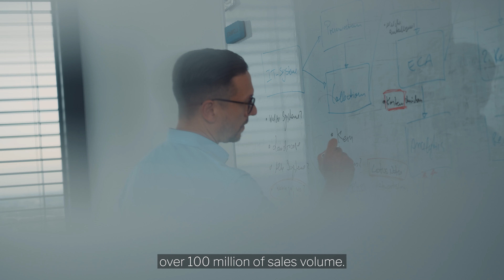Moments of Truth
Every so often, something happens in the life of a company that is so monumental in scale that it fundamentally changes the future of the organisation.

Learn how FTI Consulting has helped thousands of clients anticipate and respond to their moments of truth